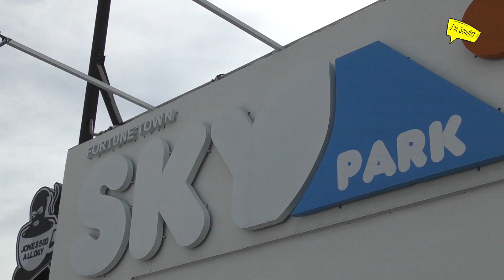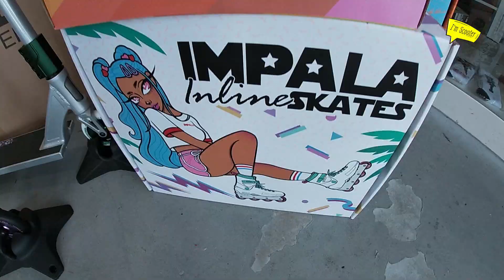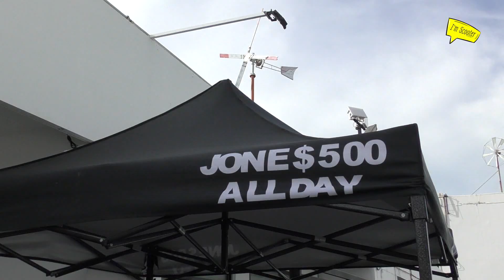sky park /scooter:I'm scooter EP.2 Introducing Skate Park : Sky Park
goscooter scooter dingshop | ชื่อคลิป รายการ scooter:I'm scooter EP.2